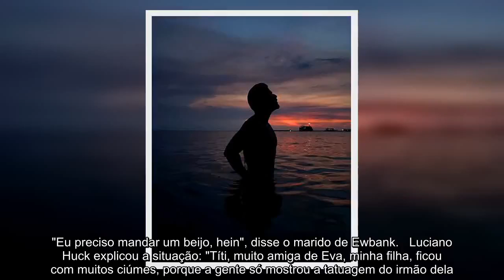✅ Bruno Gagliasso compartilha registro durante viagem para a Amazônia: ''Muito bem recebido''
✍  O ator usou suas redes para compartilhar um clique nas águas do rio Arapiuns durante viagem    Na tarde desta quarta-feira, 13, Bruno Gagliasso compartilhou um clique em suas redes sociais do seu passeio no Rio Arapiuns durante sua viagem para a Amazônia.   Em seu perfil do Instagram, o ator surge em um registro no rio da sua silhueta com o pôr do sol atrás enquanto posa para a câmera.   "Muito bem recebido", escreveu o maridão da apresentadora Giovanna Ewbank na legenda da publicação.   Os fãs não pouparam elogios nos comentários. "Uau! Que foto", disse um seguidor. "Que foto linda", disse outro. "Nossa, que lugar lindo e o modelo também ajuda!", completou um internauta.   Recentemente, Gagliasso participou do programa Caldeirão do Huck e falou sobre o ciúmes da filha Titi. Tudo começou após o artista ter mostrado a tatuagem que fez para o filho Bless. "Eu preciso mandar um beijo, hein", disse o marido de Ewbank.   Luciano Huck explicou a situação: "Títi, muito amiga de Eva, minha fi ...